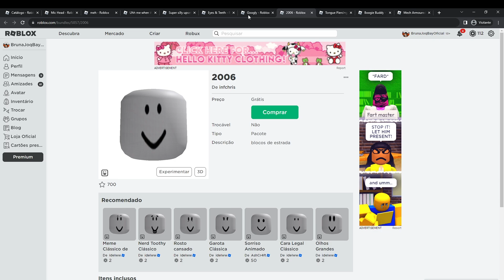PEGUE AGORA +9 CABEÇAS E 1 PERSONAGEM NO CATÁLOGO DO ROBLOX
Oi gente...
Passando bem rápido pra lembrar vocês que ainda não pegaram as cabeças novas no catálogo para irem pegar antes que saiam do grátis e vão para pagas, e tem + 1 personagem novo de robô bem da hora gente!!
Corram pegar antes que saia de catálogo!!

Beijinhos e tchau tchau 😘🥰💜💛🧡